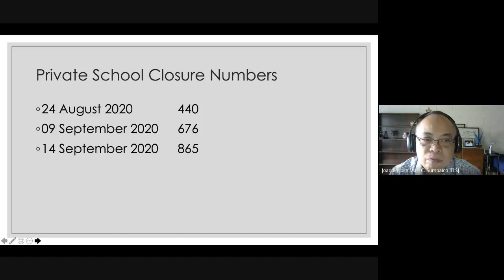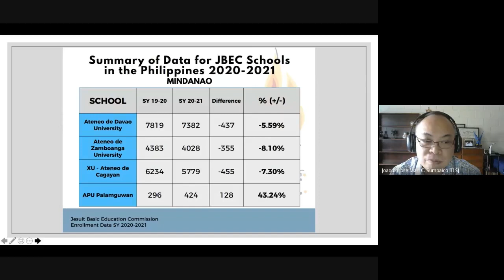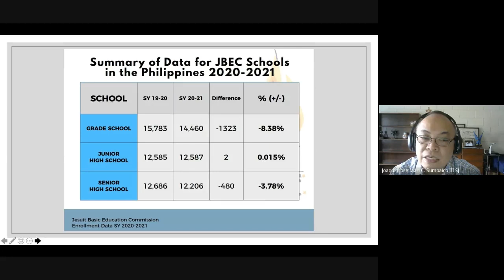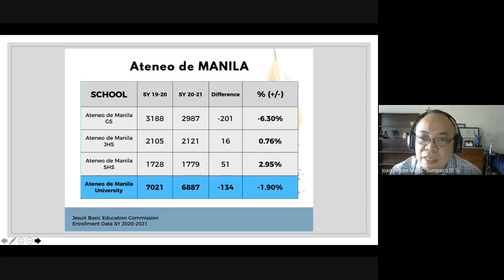Fr Jonjee Sumpaico SJ addresses the Ateneo Senior High School faculty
Ateneo de Manila University's Vice President for Basic Education Fr. Joquin "Jonjee" Sumpaico SJ addresses the Ateneo Senior High School faculty during the General Faculty Meeting last September 11, 2020.